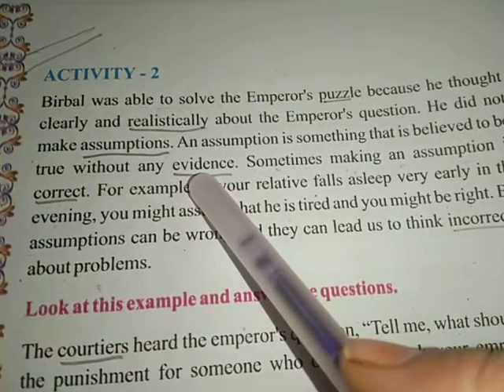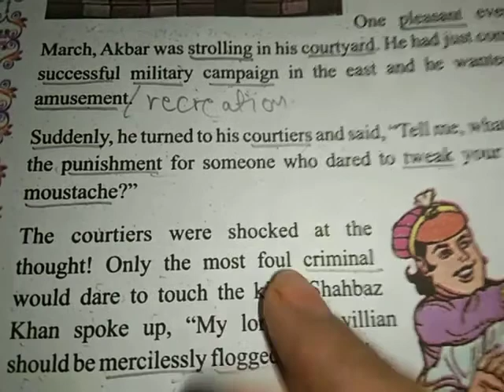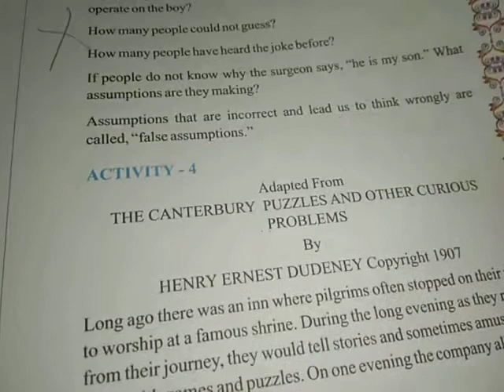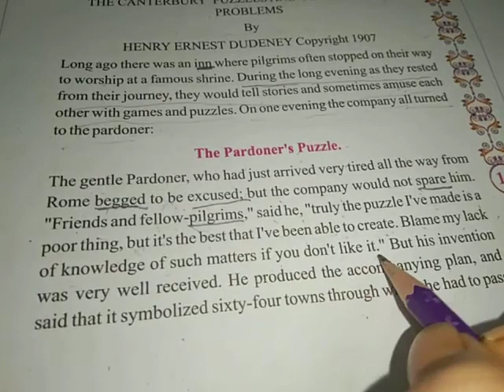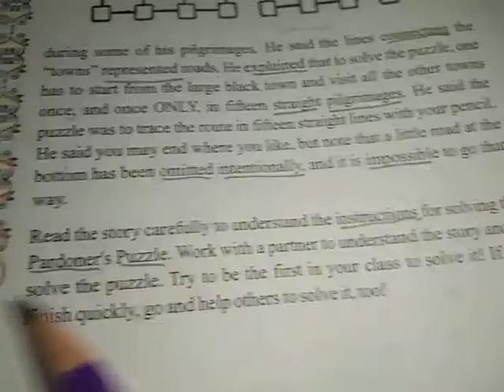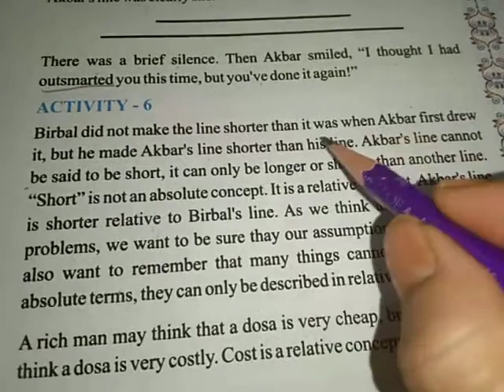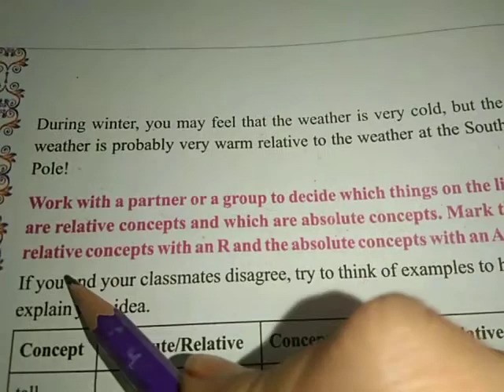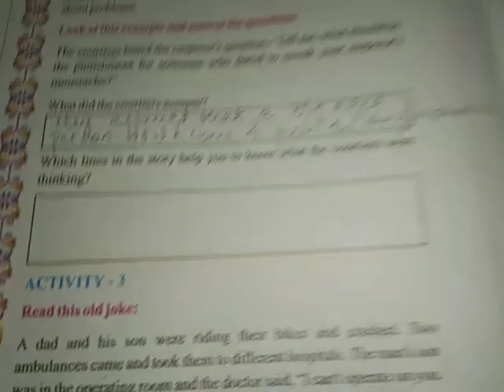Std.7 English GSEB Unit-2 Exploring Puzzles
Unit -2 Exploring Puzzles Act-2 to 7